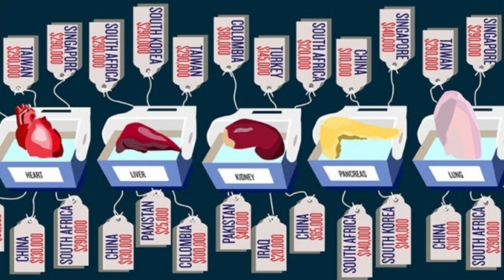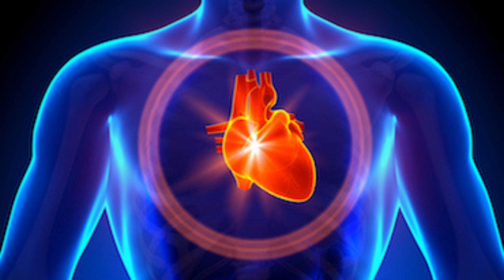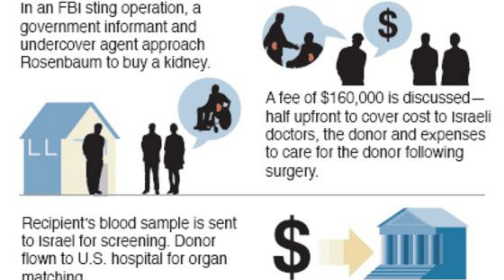Human Organ Trade : Ethical Concerns II Human Organ Trafficking II Organ Trade II Human Organ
Human Organ Trade : Ethical Concerns II Human Organ Trafficking II Organ Trade II Human Organ, organ trade,human organs,organs,organ donation,organ transplantation,organ transplant,organ transplants,human organ trafficking

The trade in human organs is a complex issue with no easy answers. As the demand for organs continues to grow, the ethical dilemmas surrounding commercialization persist. The medical community acknowledges the need to address the organ shortage, but they also emphasize the importance of maintaining the core values of organ transplantation, which are rooted in saving lives and promoting the common good. While commercialization may offer a potential solution, it must be approached with great care and consideration to protect the well-being of both individuals and society as a whole. The future of organ transplantation hinges on finding a path that balances the urgent need for organs with the preservation of our ethical principles.

Hello, I'm glad you visited my channel. I edit videos, I spend a lot of time and effort on this, so I will be glad for your likes and subscriptions. This deed would encourage me to bring out the best videos, once again. Thanks.

Keep supporting me so that I can contribute to provide you with free content thrice a week.